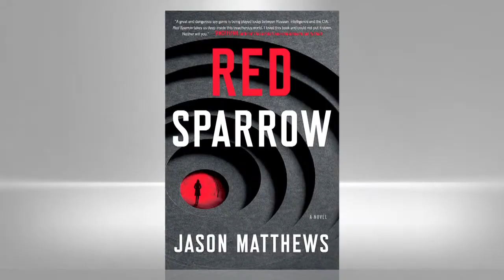RED SPARROW author Jason Matthews on The Art of Elicitation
RED SPARROW is a contemporary spy thriller that features the CIA in opposition to Russian intelligence agencies. A primary character of RED SPARROW is Dominika, a trained Russian seductress who’s very good at getting information out of her targets using the technique of elicitation. Author Jason Matthews talks about what elicitation is, and how it works.